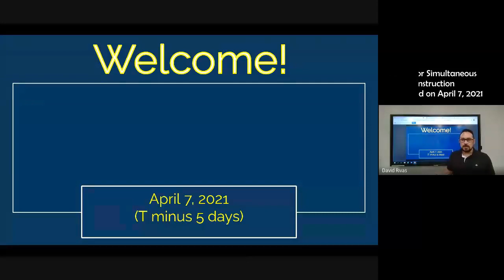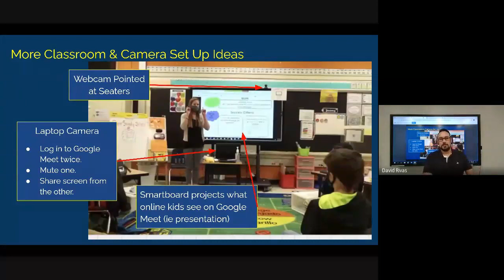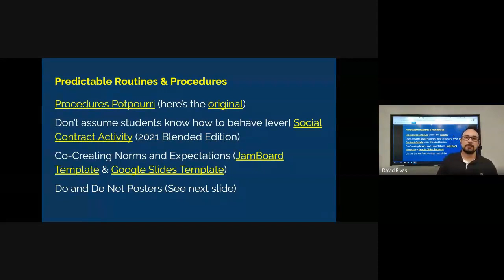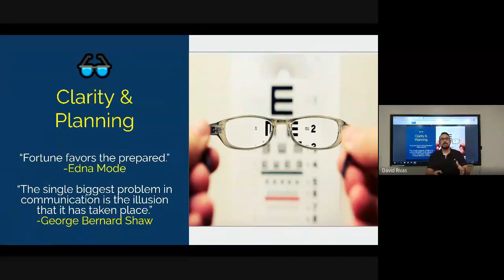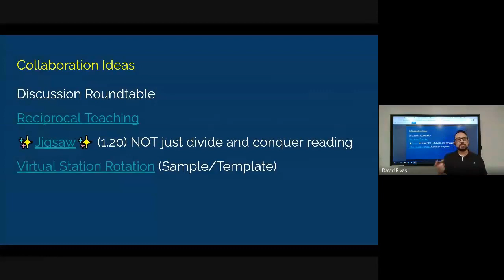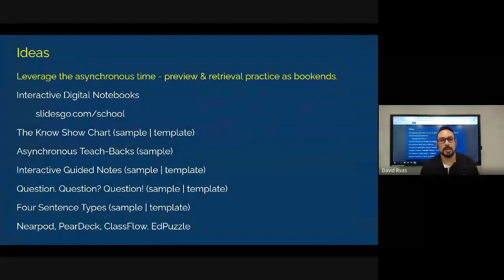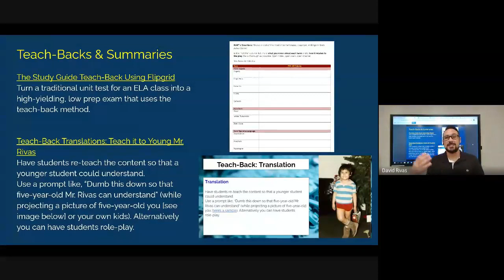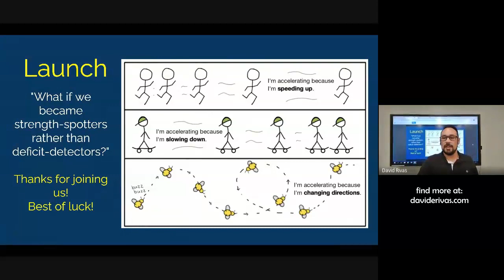Ideas for Simultaneous Instruction (7 April 2021)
Recorded on 7 April 2021, about a week before simultaneous instruction began, this webinar features  ideas, strategies, and techniques for simultaneous instruction to help ease some stress and anxiety of the transition.